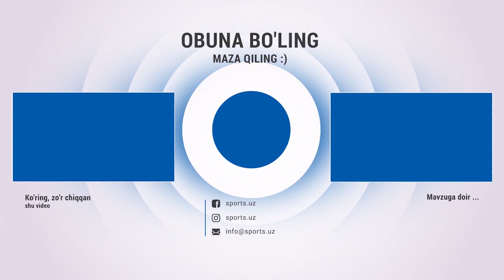Гана мураббийи Ўзбекистондан учралган мағлубиятга изоҳ берди